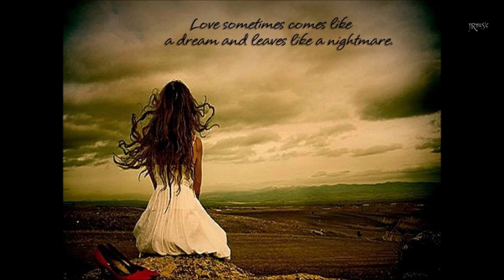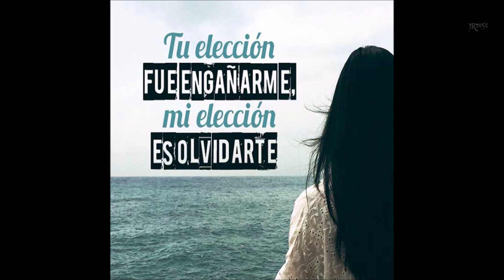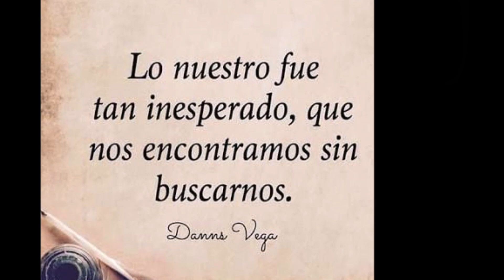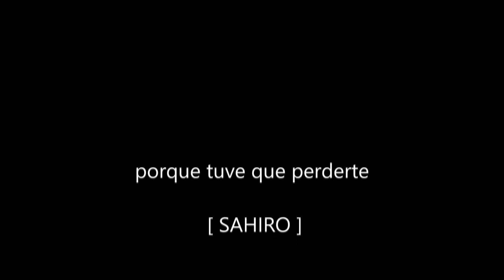Porque tuve que Perderte [ SAHIRO ]